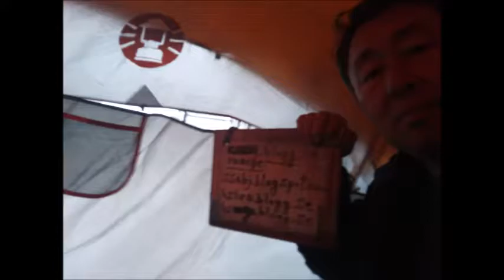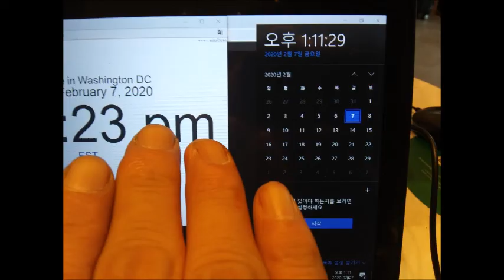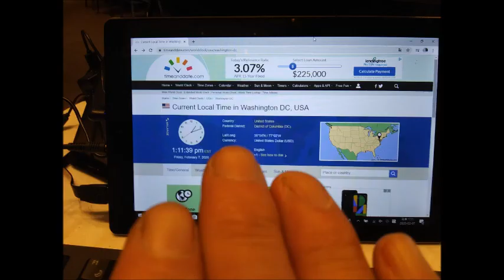Feb 06,07 2020 Thu,Fri in Starbucks,Washington d c